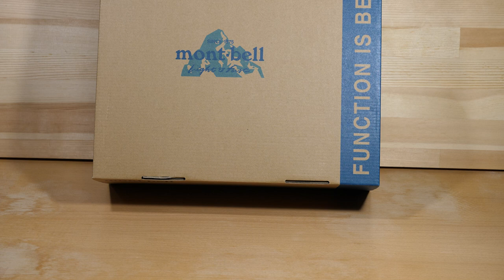4E幅しか履けない方必見❗️モンベル【アルパインクルーザー800 レザー ワイド】全天候型トレッキングシューズ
ズムサタ
花ざかりWeekend
水槽破裂
木梨の会
興梠
サタプラ
東尾理子
準特急
フーコット
地図
ひたすら試してランキング
セブチくじ
旅ラダ
M-1グランプリ 2022
懲役太郎
CNN
日テレ
シニシャ・ミハイロヴィッチ
藤崎剛人
今日の天気